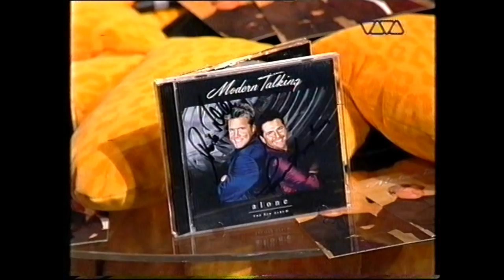MODERN TALKING INTERVIEW 1999 (VIVA INTERAKTIV) DIETER BOHLEN, THOMAS ANDERS, ALEKSANDRA BECHTEL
Modern Talking - Interview ( VIVA. Interaktiv. 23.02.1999 ) Dieter Bohlen, Thomas Anders , dieter tagesschau , Dieter Bohlen mit Carina (@dieterbohlen)

Pop#Titan#Michael#Jackson#You#Are#Not#alone#Film#Rare#Very#1080#720#2048#YouTube.Sexy Sexy Lover My Eric Fast Rap Eazy-e#Lyric#America#Universe#Tecno#Dance#Cook#Happy#New#Year#1989#1983#1984#1985#1986#1987#1988#1989#1990#1991#1992#1993#1994#1995#1996#1997#1998#1999#PlayStation#Xbox#e3#Dollar#Euro#Show#Price#Gameplay#Music#People#New#York#Canada#Glasgow#Coblenc#Hi#Fi#Flac#Dcd#Audio#Listen#Freddie#Queen#Mercury#May#Guitar#acaoella#Dr#Mabuse#Dione#Warwick#Blue#System#Jet#Airliner#Tv#superstar#Bohlen#Sing#High#Notes#My#Spass#WDR#1st#2nd#Sat1#Channel#Stars
Alfred Biolek Atlantis Calling Geronimos Cadilack Maria Make Belive We Have A Dream Top Click anything UNIAO LatinAutor Publishing Warner Catch C C Carolina Produced HQ Alphaville Big Japan WM Germany#Broadcast Music Inc#Publishing, CMRRA#другие авторские общества#Sondagsppet#Remix#hungarian#Psycho#FAMOSOS#MÚSICAS#ANTES E DEPOIS
поют свои хиты: до VS. +20 лет спустя#I Will Survive#Kim Wilde#Kansas#Bangles#Mariah Carey#Donna Summer#Part#Top 100 Most Iconic Songs of the 70's#Rasputin#Most Iconic Songs of All-Time#Dancing Queen#Elton John#Aerosmith#Stevie Wonder#Carpenters#Deep Purple#Bee Gees#Stayin' Alive (From "Saturday Night Fever" Soundtrack)
Baby Come Back#Village People#The Best of Player#Marvin Gaye#Mr. Blue Sky#Evil Woman#Telephone Line#Don't Bring Me Down#Livin' Thing#PSP#NDS#Very#
ABBA#AHA#EURYTHMICS#Barbara Streisand#U2#BOY GEORGE#CeLine Dion#CHER#DEPECHE MODE#DAVID BOWIE#ELTON JHON#GEORGE Michael#KATE BUSH#KIM WILDE#Kyllie MinoGue#Lionel Richie#MADONNA#MARIAh Karey#ALPHAVILLE#MIKE JAGGER#NICk CAVE#Peter GABRIEL#the CURE#DURAN DURAN#Cindy Lauper#SINEAD O'CONNOR#Bonnie Taylor#Samanta FOX#ENYA#MECANO#Billy JOEL#Billy IDOL#BJORK#TALKING HEADS#Diana ROSs#PRINCE#COCK ROBIN#WATER BOYS#Malcom M'c larren#GENESIS#SIMPLE MINDS#SPANDAU BALLET#Tears For Fears#TOM WAiTs#TALK TALK#POLICE
Dating Dates Flirting Meet boys#Meeting boys#Talk to boysmodern talking remix#modern talking mix#modern talking 2019#modern talking пародия#modern talking клипы#modern talking cover#modern talking 2018#modern talking mix#modern talkingremix#modern talking 2019#modern talking megamix#modern talking adele#modern talking alle lieder#modern talking alle songs#modern talking bei wetten dass#c c catch modern talking#modern talking dieter bohlen#bitcoin#dieter bohlen badet am wasser#dieter bohlen sprüche#dieter bohlen singt#dsds nic#
dsds alicia#dsds finale#dsds ärztin#dsds best of#dsds backstage#dsds beauty and the beast#dsds castingBritish Open#Top Gun 2#C8 Corvette#Kyoto Animation#Cats movie#Поисковых запросов#Ilhan Omar#Secret Obsession#It: Chapter 2#Apollo 11 space mission#Area 51 Facebook event#
Dieter Bohlen mit Carina#Alle Tickets hier:Dieter Bohlen DIE MEGA TOURNEE#dieterbohlen#didisbeautypalace#seabob anzeige dieterstagesschau anzeige#kleingegengross : Weltpremiere Babelsberger Filmorchester und ich mit You‘re my Heart und Brother Louie... @kaipflaume